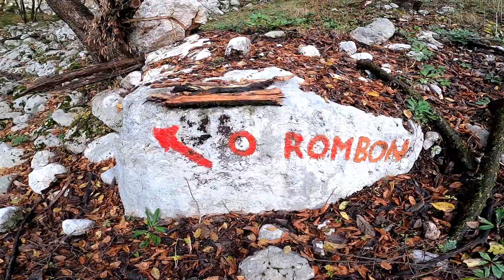Hiking Rombon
Bovec - Rombon
End of November 2022